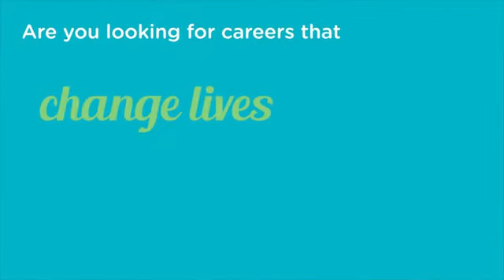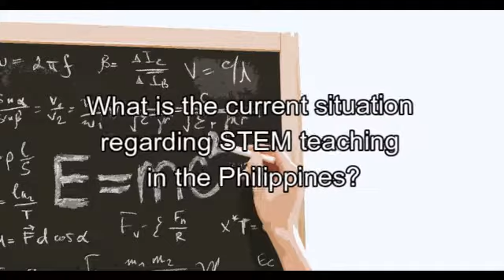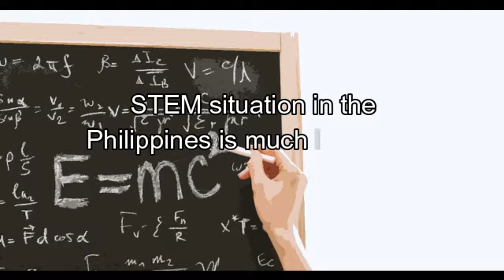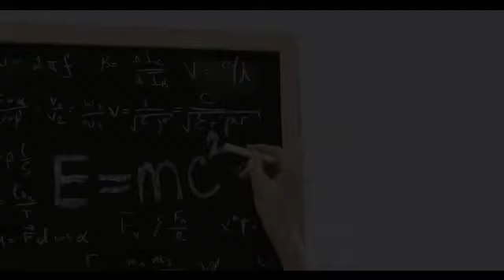STEM Critical Challenge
ctto of the video: Starbots Creative